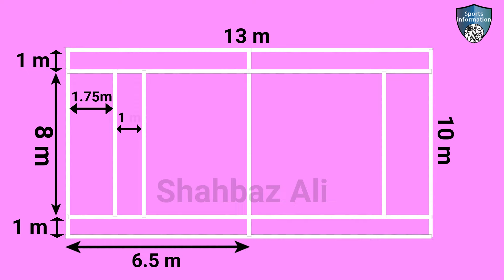kabaddi court size | kabaddi court measurement | kabaddi court model | kabaddi ground measurement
in this video i will explain about kabaddi court size. This video created for people to get kabaddi court size information.

Topic
1: kabaddi court size
2: kabaddi court measurement
3: kabaddi court model
4: kabaddi ground measurement
5: kabaddi ground size
6: kabaddi court marking plan